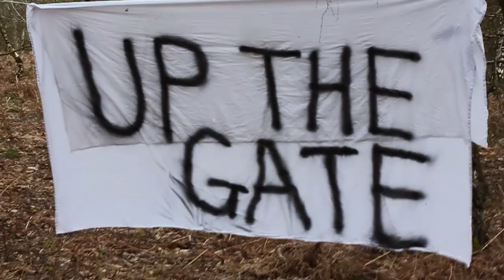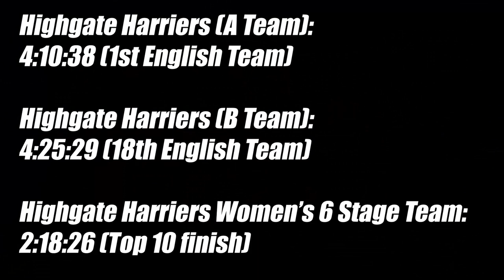National 12 Stage Road Relays 2023 | Highgate Harriers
This video is a short documentary on the National 12 Stage Road featuring some well known faces from the endurance running world as well as some lesser known top level runners. The aim of this video is to highlight some of the best club runners in the country and give them a platform to display their talent.

So, what is the National 12 Stage Road Relays? The National 12 stage road relays, once known as the London to Brighton Relay Race, is almost 100 years old. The National 12 Stage Road Relay is where running clubs from across put their 12 best (available) runners forward to battle it out over roughly the distance of London to Brighton (53 miles). Some runners run long legs and some runners run short legs. Thank you to Highgate Harriers for being so welcoming and having me film the race as well as all of you that may be watching.

The aim of this video is to try and take the endurance running scene to the next level, a lot of people talk about how Drive to Survive has increased F1 popularity,. I'm hoping that videos like this will also generate more exposure to a sport that the general public barely know anything about. Most people say that endurance running world is dying but I think that's because they haven't tried hard enough to revitalise the sport. I hope you enjoy the documentary!

- Chapters -
00:00 Intro
00:08 The History of the National 12 Stage Road Relay
00:49 National 12 Stage Road Relays Race
05:49 How can we make running scene more popular?
07:45 Highgate Harriers take the lead
09:03 Highgate Athlete Interviews
10:47 Alex Yee takes the lead for Kent AC
11:12 Dramatic Battle between Kent AC and Highgate
13:29 Post-Race chat
15:02 Awards Ceremony
17:09 Celebrations